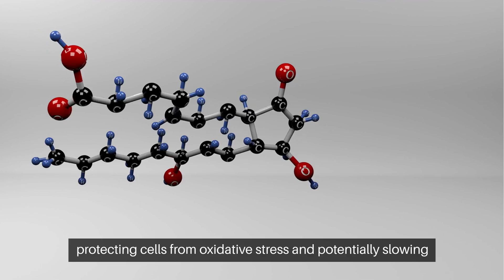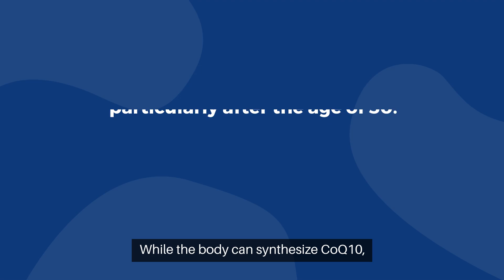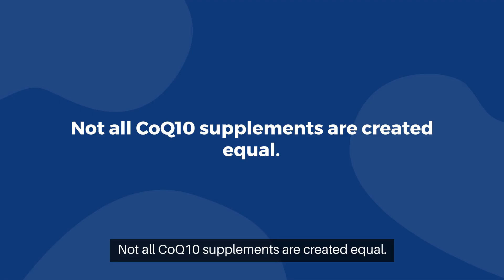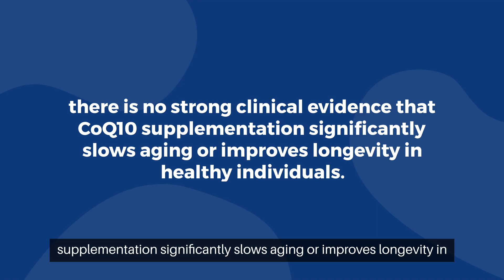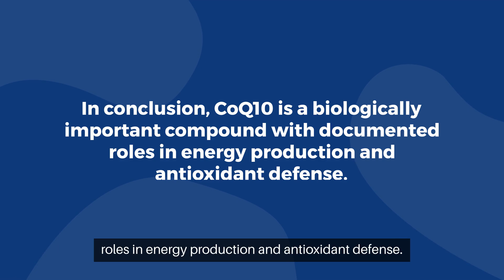Coenzyme Q10 Supplements: Fuel for Energy or Just Anti-Aging Hype?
Coenzyme Q10 (CoQ10) is a fat-soluble compound naturally synthesized in the human body. It is most concentrated in the mitochondria—the energy-producing centers of our cells—and is especially abundant in energy-demanding tissues such as the heart, liver, kidneys, and skeletal muscles. CoQ10 plays a central role in the electron transport chain, facilitating ATP production. Beyond its role in energy metabolism, CoQ10 also acts as a powerful antioxidant, protecting cells from oxidative stress and potentially slowing cellular damage involved in aging and chronic diseases.

CoQ10 is a biologically important compound with documented roles in energy production and antioxidant defense. In certain medical scenarios, it may offer supportive benefits. However, the blanket marketing of CoQ10 as an energy booster or anti-aging miracle lacks sufficient scientific backing. Choosing the right form, dose, and timing is crucial—but so is managing expectations.